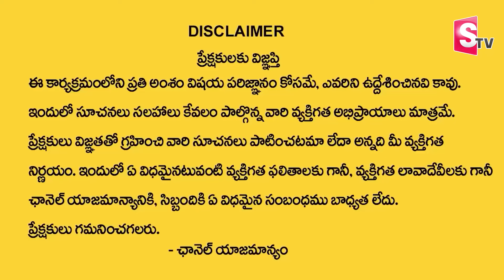LIFE JOURNEY Episode -21 | Ramulamma Divya Vani Exclusive Show | Best Moral Video | SumanTV Women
The True Definition of a women and best words to describe a woman.
 social
 educational
 economic
political
psychological.